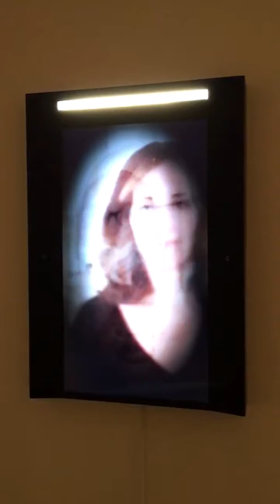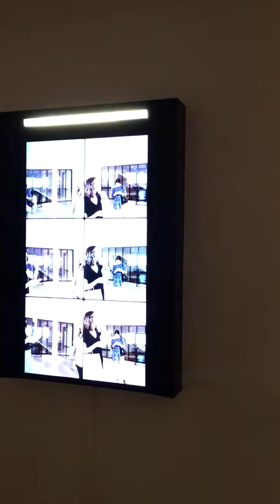Exploring 21c in Nashville